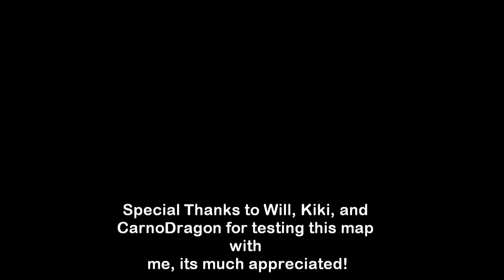Impossible Creatures - Online Matches Ep. 6 ft. Paradise Falls Custom Map w. download link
After a long 5 months, I have finally completed my brand new IC custom map, Paradise Falls! To give a brief description on what this map is about, it is a 4-player map that features four oases with large groups of waterfalls on each side of the map. Player bases are on each corner of the map and all link up to a central volcano area. Viable for all kinds of game types including FFA and team games.

Here is the link for those who want to download the map

This is an 4p FFA match played against Will (Puglin), Kiki (Kikster) and CarnoDragon. Unfortunately Kiki had to leave for his own reasons, but I still believe this is good quality test footage and I appreciate the three of them giving this map a go. Thanks guys!

Also special thanks to Kiki for help painting the bottom portion of the map, and giving me something to work off of in terms of painting. As well, special thanks to VisserZer0 for giving me advice in terms of layout and texturing. Much appreciated!

And shoutout to MysticSpoonAttack for providing the lovely thumbnail art used for this video!

Hope you all enjoy, and I hope you have a blast playing Paradise Falls! :)